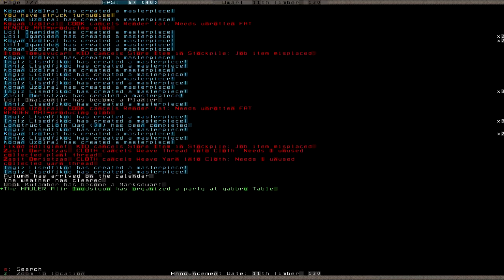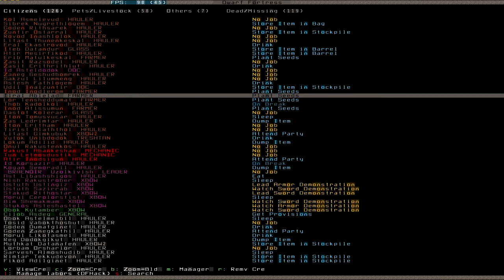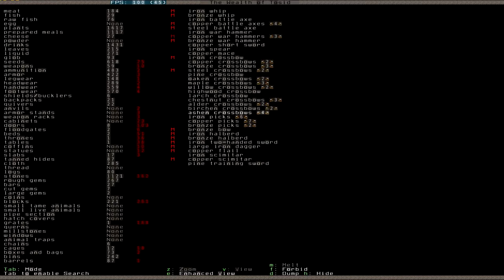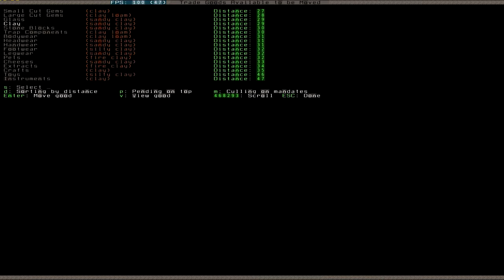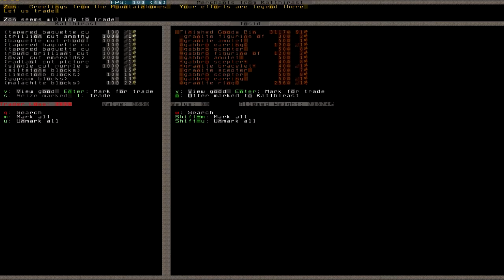Let's Play Dwarf Fortress 065 (Deutsch)